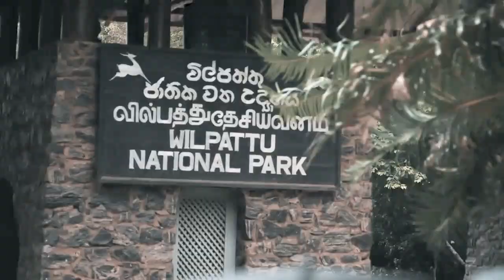Sri Lanka-The Island Paradise [Documentary]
Sri Lanka, the island paradise. There are no other words to express the beauty of Sri Lanka rather than saying a paradise. The most beautiful captures in this island will keep your eyes on feast.
From the rolling mountains of Ella, to the epic trekks up Adams peak, to the elephants of Udawalawe and the beaches of Mirissa. Sri Lanka is straight out of a dream.
come visit srilanka & be a part of this dream.

Written by:-Ruhini Lihansa Wijerathne [Author, Poet]
[more amazing work on Wattpad @ruhiibaletomane
video edited by:-Surin Deshadeeeptha
vocals:-Surin Deshadeeptha